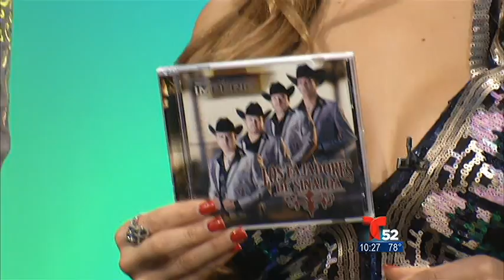Acceso Total - Los Fajadores de Sinaloa